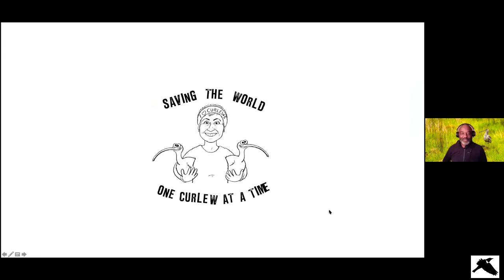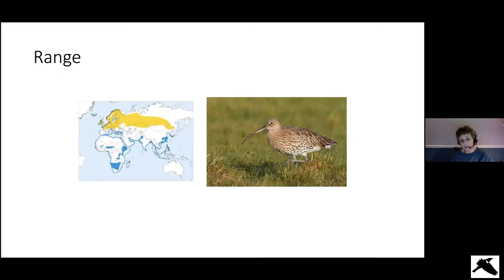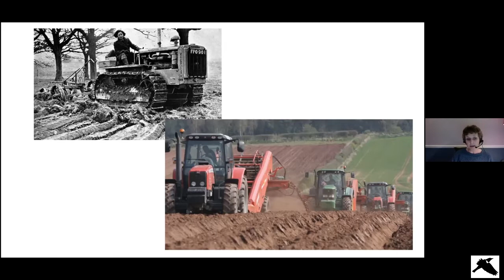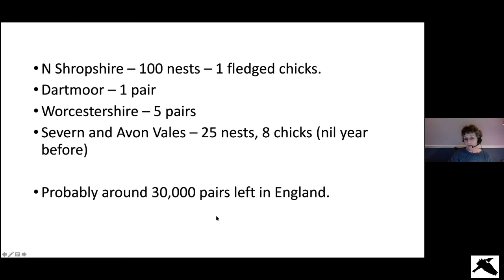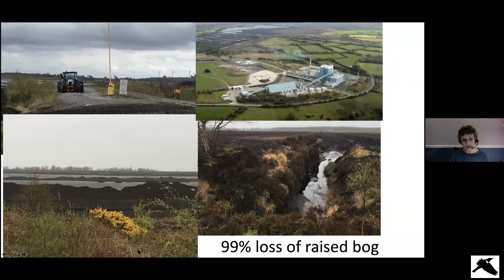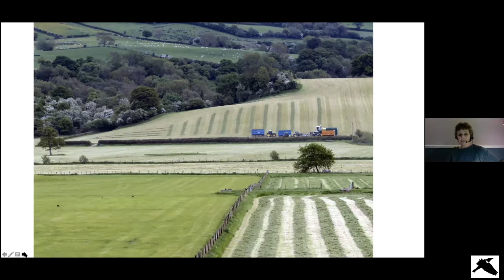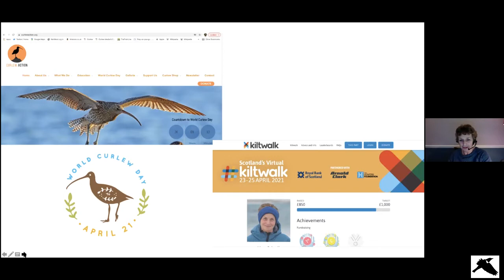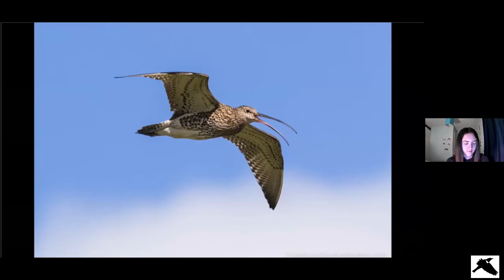In Conservation With… Mary Colwell